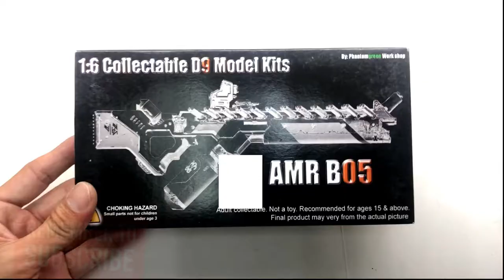Phantom Green custom 1/6 scale District 9 weapon for action figure unboxing review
We are almost at 342 now and I know we can get to 350 by Dec
If you found value in my video, please don't forget to give it a big thumbs up.

My drawing on Ipad Pro-  Procreate